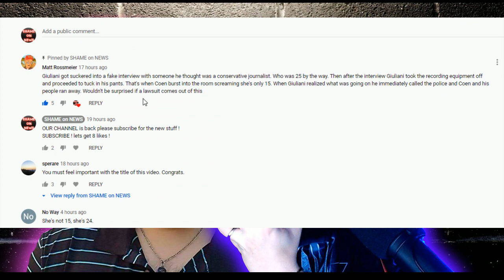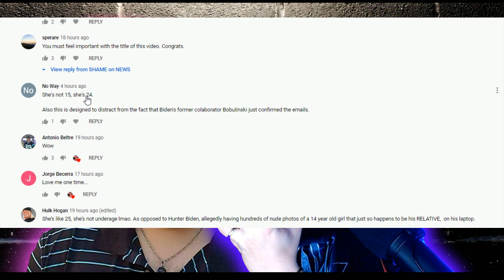FAKE NEWS ! BORAT 2 movie Causes FALSE Story about Rudy Giuliani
BORAT EXPOSES - Rudy Giuliani

SHAME ON NEWS

Back in July, Giuliani actually mentioned the incident to reporters, saying at first he had no idea what was going on when Baron Cohen burst into the room.

He added:

 “I thought about all the people he previously fooled and I felt good about myself because he didn’t get me.”

Yeah, about that.

Even before Giuliani’s hands are inside his pants, the interview with Maria Bakalova, a 24-year-old actress playing the role of a 15-year-old in the movie, was a trainwreck.